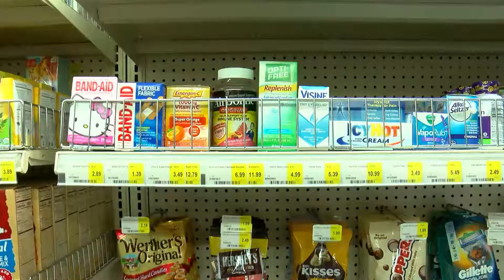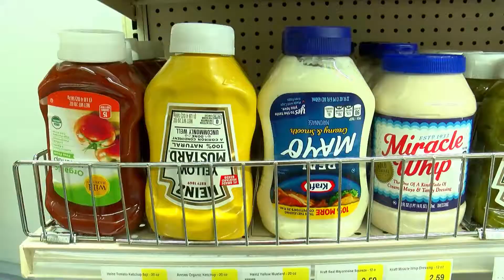Harvest Food Trolley Comes to District K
Mayor Turner joins District K Council Member Martha Castex-Tatum at the Harvest Market Trolley to Fort Bend-Houston event